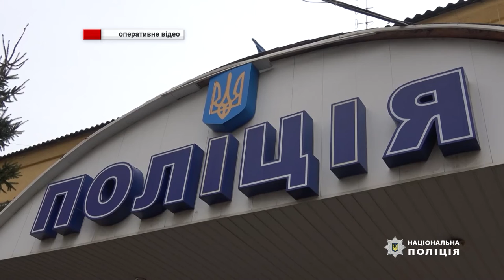В Охтирці поліцейські затримали чоловіка, який займався збутом наркотичних засобів. 18.02.2022